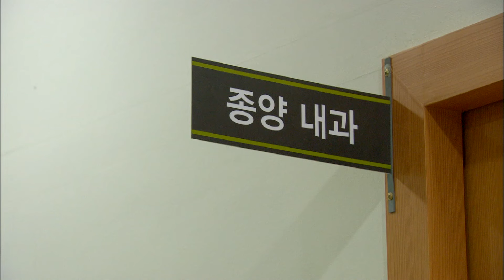[오로라 공주] Princess Ourora 노다지 함 들어오는 날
Princess Ourora(오로라 공주), 114회, EP01, 2013/10/30, MBC TV

오로라 공주 FULL버전 다시보기
▶ WAVVE로 go go!